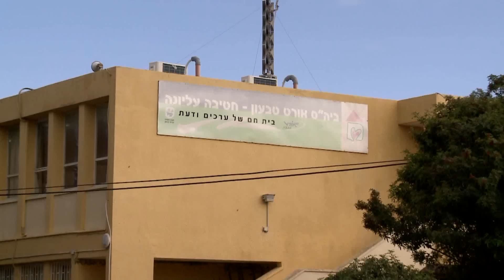אורט טבעון, פרס מנהל בי"ס וצוותו